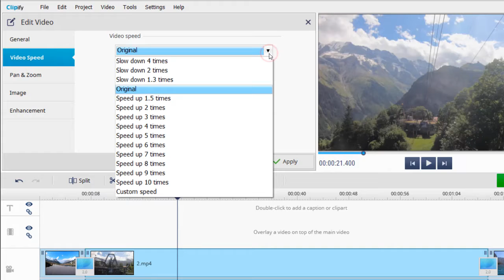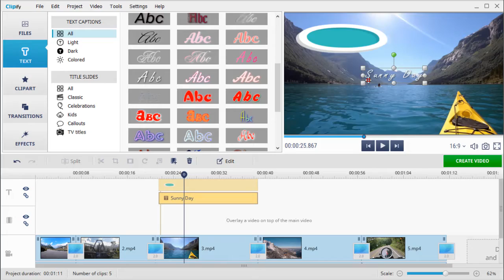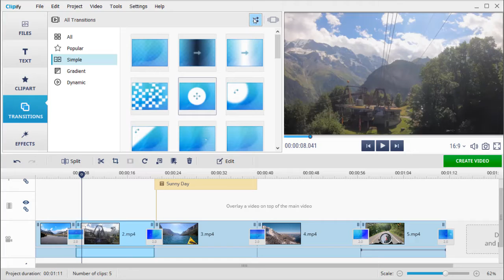How to Edit GoPro Videos on PC | 5 Easy Ways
Want to share the adventures captured by your GoPro in the best way possible? Then, read this article and explore the 7 best ways to edit GoPro videos on computer:

GoPro cameras have changed the way we capture our adventures. It allows us to relive those thrilling moments with stunning video footage. When you decide to edit your clips, you can find a variety of video editors. Don’t know what to choose? Then, watch this tutorial. We’ll show you how to edit GoPro videos on pc using Clipify.

☑️ Improve your clip automatically 00:23
Click the Edit button on the toolbar, open the Enhancement tab and check the Auto Enhancement box. You will see the changes in the preview window. Then, check the result and hit Apply.

☑️ Change the speed of the video 00:41
Pick the clip you want to edit and click the Edit button on the toolbar. Next, switch to the Video Speed tab. You can either change the speed value with a slider or choose a preset. Then, preview the result and click Apply.

☑️ Add cliparts and a caption 01:09
First, move on to the Clipart tab. Choose a sticker as a caption background and add it to the video. Then, go to the Text tab, find a text style you like, and drag it to the timeline. Type your text in the new window and place it over the clipart.

☑️ Apply various transitions 01:45
Open the Transitions tab and look through various options. Pick any transition and simply drag it onto the timeline. You can also let the program add random transitions to your project.

☑️ Add a soundtrack to your video 02:14
Go to the Files tab and click Open Music Collection to see the library of music for any occasion. Then, find a track that matches your clip and click Add to Project. When done, hit the Create Video button to save your clip.

Now you know more ways of editing GoPro videos on Windows. Download Clipify and create action-packed clips:

Liked this tutorial on how to edit GoPro videos on Windows? Then check out other tutorials for more editing tips and tricks: